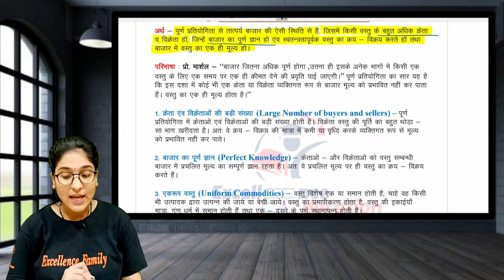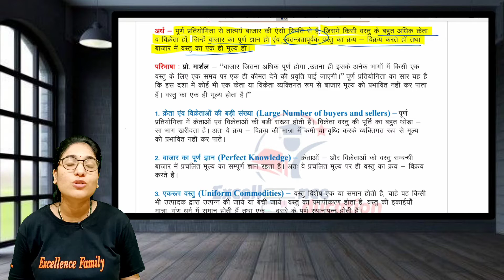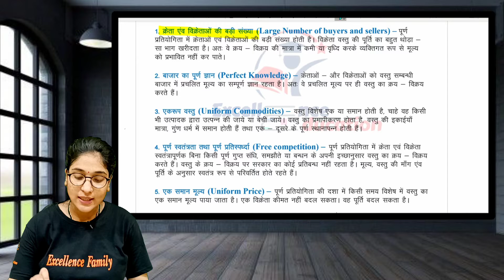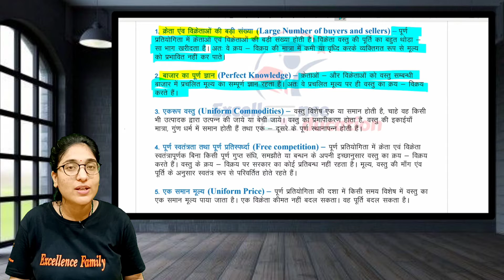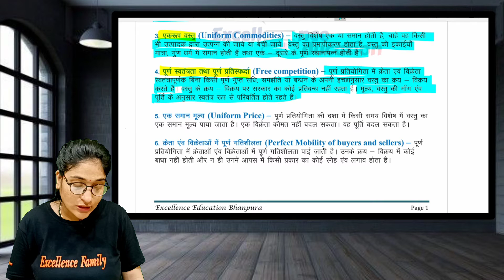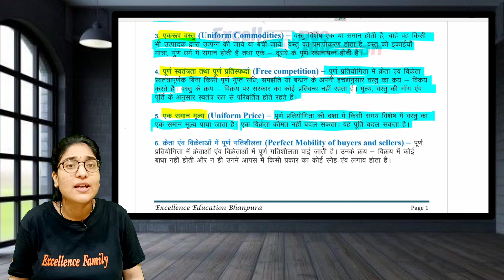पूर्ण प्रतिस्पर्धा का अर्थ एवं लक्षण | अर्थशास्त्र (Eco) | कक्षा 12वी | इकाई-4 | भाग-1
✔️ Class: 12th
✔️ Subject: अर्थशास्त्र
✔️ Chapter: पूर्ण प्रतिस्पर्धा की स्थिति मे फर्म का सिद्धांत
✔️ Topic Name:  पूर्ण प्रतिस्पर्धा का अर्थ एवं लक्षण

🙏🏻नमस्कार दोस्तों!! आज की इस वीडियो के साथ हम हमारी  Class 12th के अर्थशास्त्र के पाठ्यक्रम को शुरू करेंगे।।
और इस वीडियो में हम पूर्ण प्रतिस्पर्धा का अर्थ एवं लक्षण ।।

                                            ~TEAM EXCELLENCE~
                                              "हारा वहीं जो लड़ा नहीं"
                                                Always Support Us.